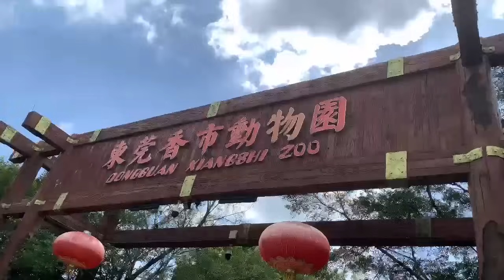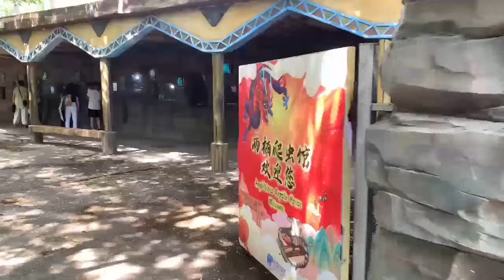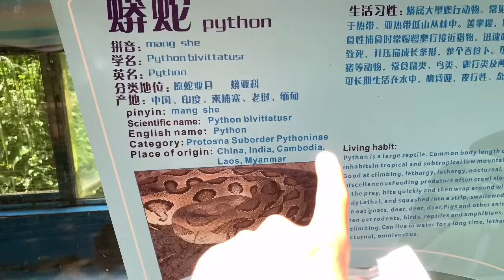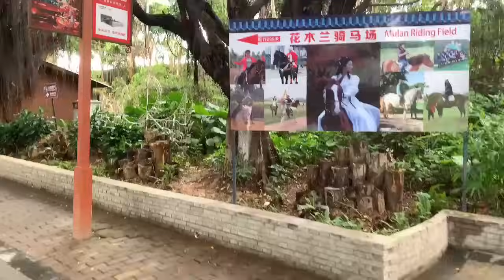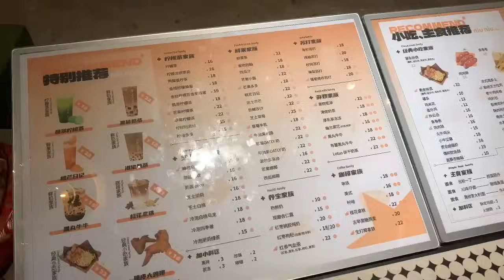Come explore the zoo with me for an exciting adventure!